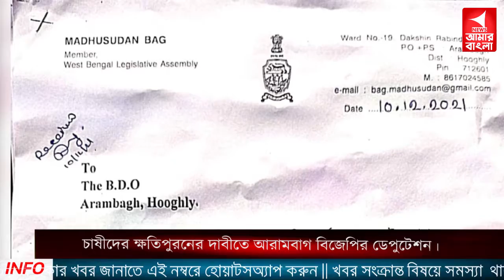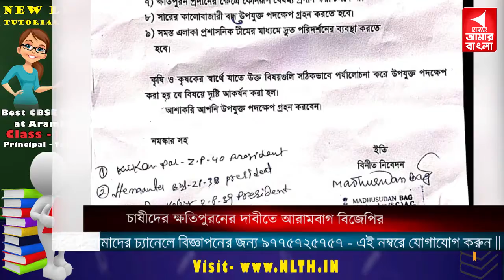চাষীদের ক্ষতিপুরনের দাবীতে আরামবাগ বিজেপির ডেপুটেশন।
চাষীদের ক্ষতিপুরনের দাবীতে আরামবাগ বিজেপির ডেপুটেশন।NewsAmarBangla